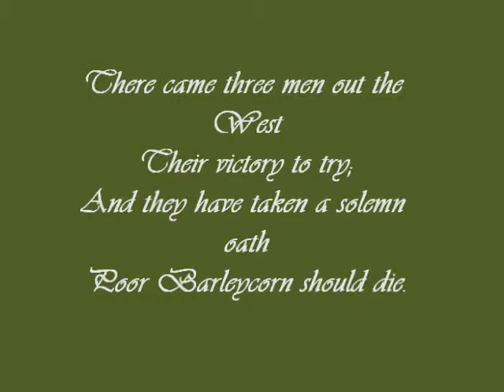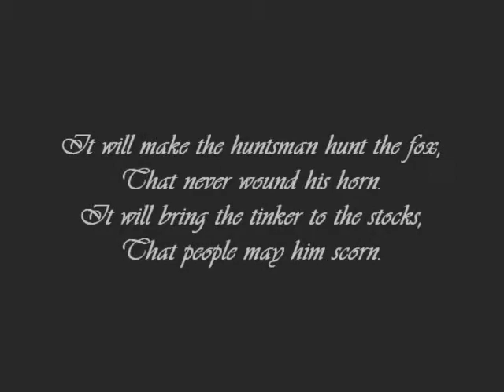BIG CUN TREE: Sir John Barleycorn Must Die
Ancient West Country folk song, lyrics traditional, music/arrangement by FOIST 2012. Featuring Tarzan Evans (vocals), Lawnmower Green (gtr), Freeway Smith (gtrs, keyboards, drum sounds), Moses Zephaniah Parker (bass), with Jim Modesty Williams (violin). Produced by Dr Pleasure. Recorded in the Forest of Dean and a shed somewhere in Wales.